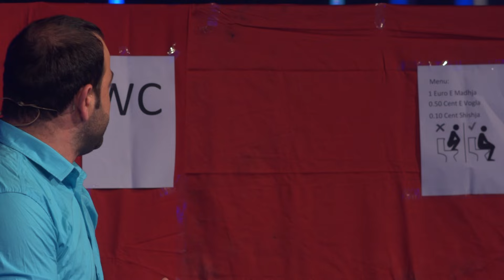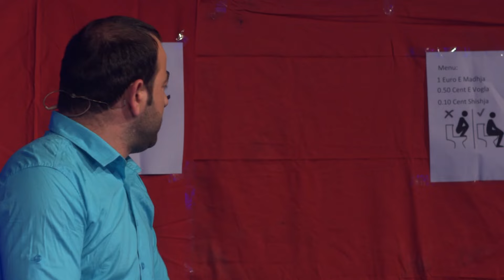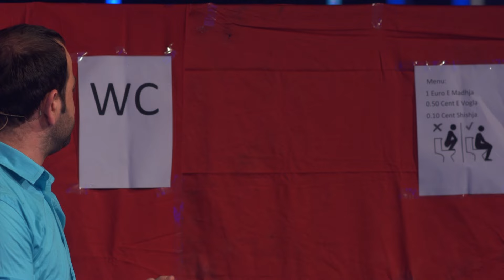Ku bajshi sex ktynehere here ne kerr here kashte - e her n pleme - Sofija